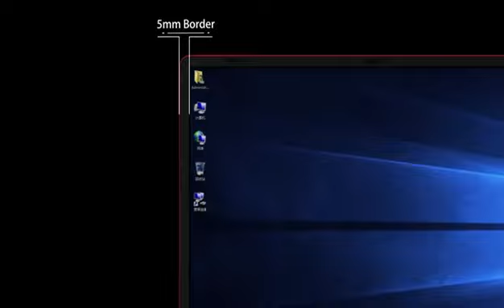DERE R9 Pro Laptop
15.6 inch IPS FHD Screen | Intel 8th Celeron CPU | HD Graphics 600 | DDR4 RAM+SSD ROM | Windows 10 | 2.4G+5G WiFi+RJ45 Online Learning Computer PC (8+128/12+256)